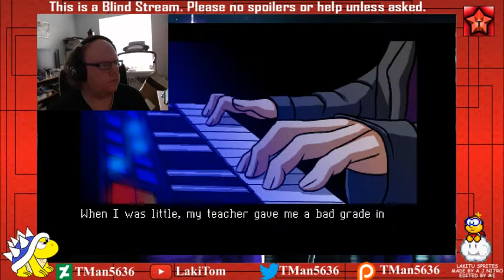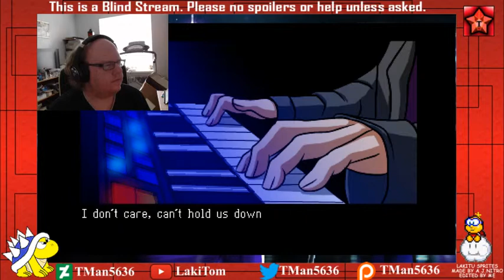Back Alley Slums/Cosmic Star Heroine BLIND Part 4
We go into hiding and meet another party member with a rocking voice!